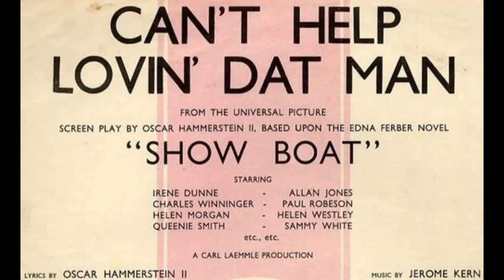Beth Grey - Can't Help Lovin' Dat Man (1928)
Female solo vocal, with piano accompaniment.
Released on Okeh label.